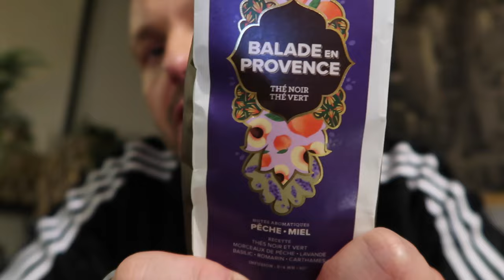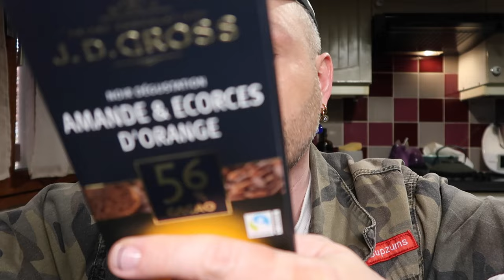Weekly Vlog #67 : Birthday Week, BotaNico & Grosse Annonce 🤩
Liens Utiles

➡️ Liens et produits  mentionnés dans cette vidéo :

Profite de -15% de rabais avec mon code
"Nicoaddict"

Doly & Jack :
LESADDICTIONSBYN10

🎬 Niveau Technicité

👓 OOTD

🏷️ Codes Promo

Orange Amour

Doly & Jack

I-Graal

EBuyClub

Take Care 🤗

Nico